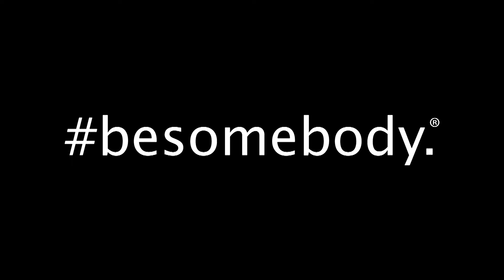Passion Playground: Besomebody Office Opening. besomebody.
Besomebody is the fastest growing Motivational Movement in the world, with passion-centric content reaching over 10 million people in over 180 countries. Together, we're creating the World's Platform for Passion. besomebody.

Our Passion Playground series highlights awesome people, cool places and good times across the world.

We opened our doors for the first time to the passionate people of Austin for our first-ever office unveiling party... but not until we got the most badass graffiti artists in the world -- Danny Gamble and Matthew Dayler of Higher Level Art -- to come and cover our walls with portraits of passionate people who have gone ALL IN on what they love.

The power of besomebody is in its lack of definition. There are no limits, borders, or boundaries. It's as big as you make it, and as personal as you take it... It's yours. And that's why anything is possible... We're creating the World's Platform for Passion, enabling people all over the world to explore, discover and unleash whatever their passionate about - no bullshit, no excuses. Our mobile platform launches in the Winter of 2014.

Filmed on location at the Besomebody Global HQ in Austin, Texas.